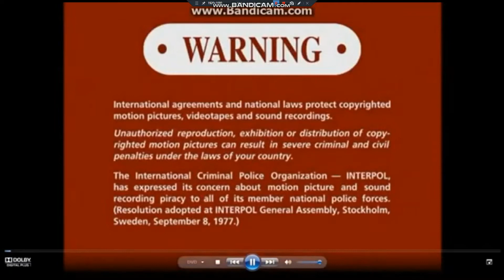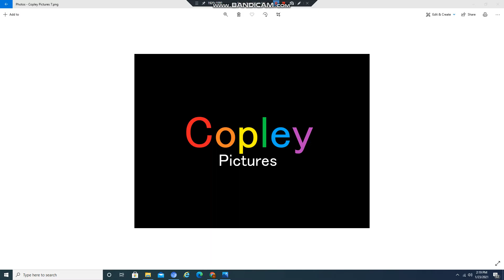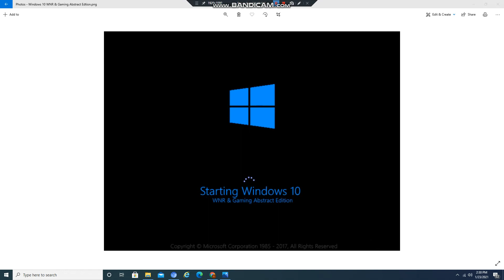Windows Never Released 48